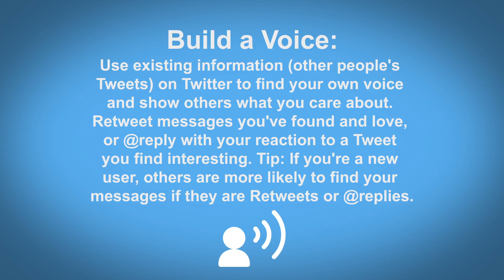How To Tweet Using Twitter - Twitter Tip #9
How To Start Tweeting On Twitter

1.Build a Voice:

Use existing information (other people's Tweets) on Twitter to find your own voice and show others what you care about. Retweet messages you've found and love, or @reply with your reaction to a Tweet you find interesting. Tip: If you're a new user, others are more likely to find your messages if they are Retweets or @replies.

2.Mention:

Once you're ready to begin authoring your own messages, consider mentioning other users by their Twitter username (preceded by the @ sign) in your Tweets. This can help you think of what to write, will draw more eyes to your message, and can even start a new conversation. Try posting a message mentioning a celebrity or person you admire – they often respond to fans. You’ll see their response on your Mentions tab. Tip: Can’t think of anything to write? You don't have to. The real magic lies in reading content from sources you follow on Twitter.

3.Get Fancy:

As you become more engaged on Twitter, others will begin to find and follow you. Once you're familiar with Twitter basics, consider exploring the site’s more advanced features: lists, direct messages, and likes. Learn how to include images or videos in your Tweets, or consider connecting your Twitter account to your your blog, Facebook, or website.

Tip: The best way to gain followers on Twitter is to regularly engage and contribute in a meaningful way.